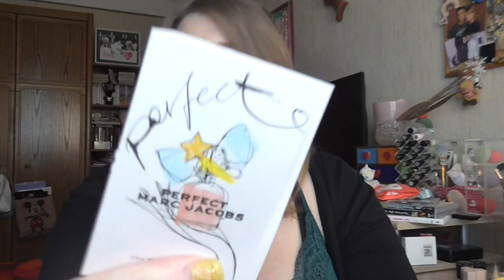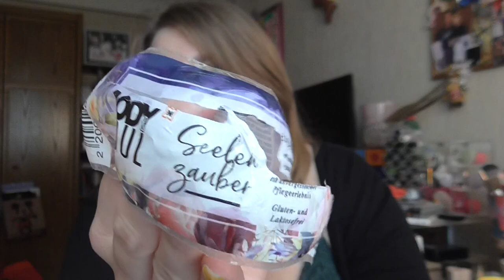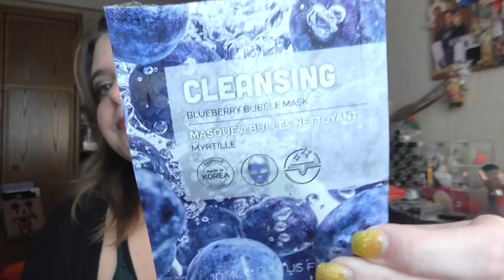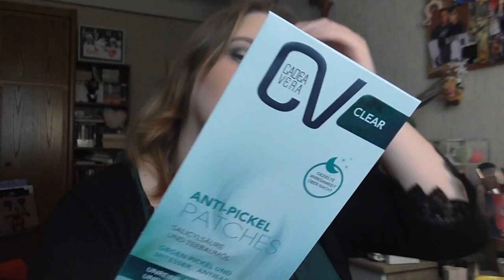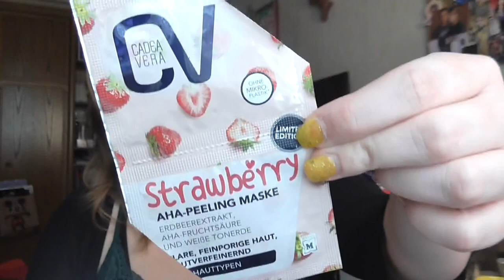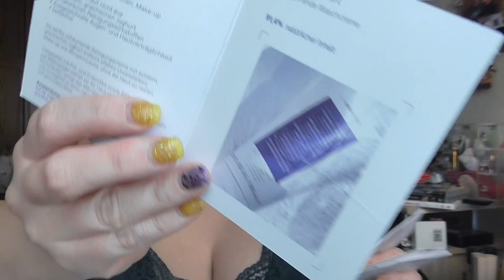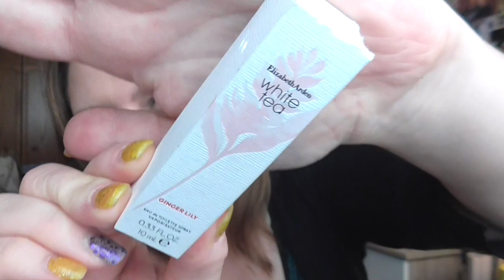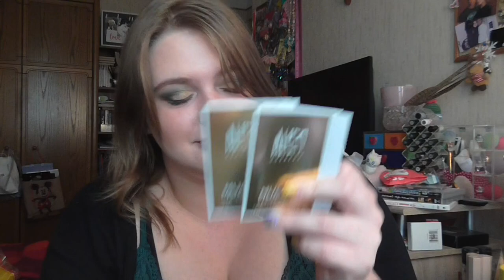[Aufgebraucht] September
shayflening

shayflening

Lippen:  Mac Brave
Gesicht: Essence Jelly Primer 01 Be The Coolest One in A Melon / Sleek Contol Shine & Prime / Sleek Colour Corrector Palette / Clinique BB-Gel / NYX Born To Glow! Foundation Light / Mac Studio Finish Concealer NW 15 / Misslyn Terracotta Powder 22 (Le) / Artdeco Bronzer 02 (LE) / Mac Prep+Prime Powder
Mascara: Maybelline Snapscara & Maybelline Total Temptation WP
Augen: Mac Paint Pot Painterly / Catrice Liquid Shadow Waterproof 020 Balanced Soul / L.O.V Perfectitude Loose Powder / Essence Tiana Palette (Le) / Make Up Factory Full Precision Liquid Liner 14 (Le) / L.O.V The Smoky Affair 330 Mystic Aridne
Oberteil: Vero Moder
Ohrringe: -
Kette: Von meiner Mama ♥